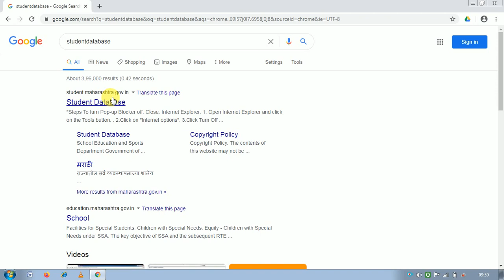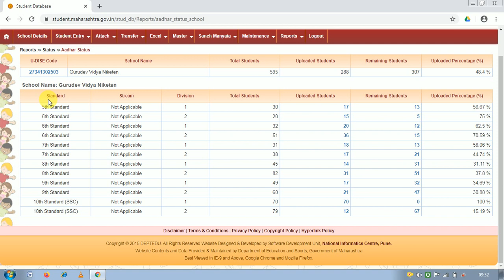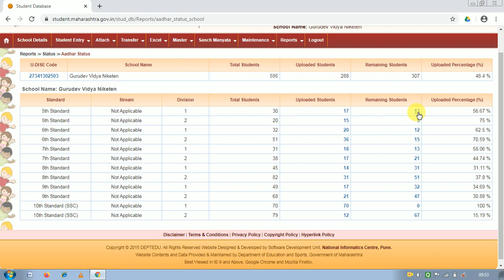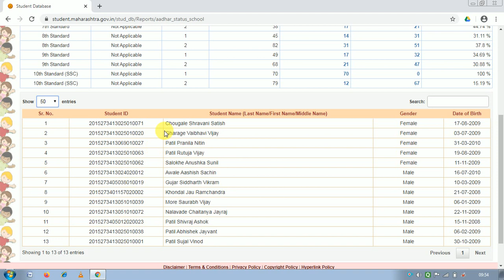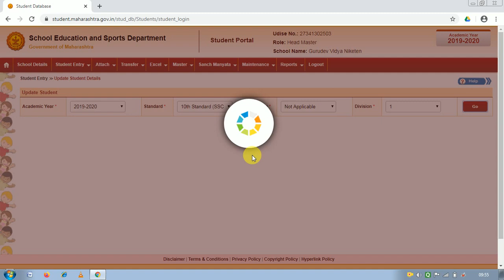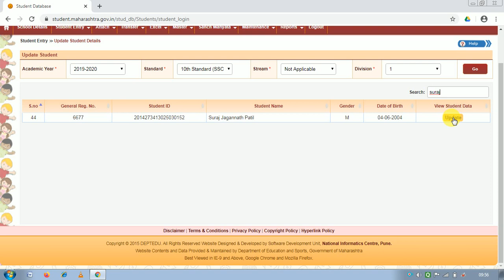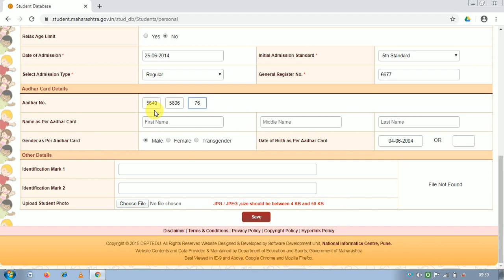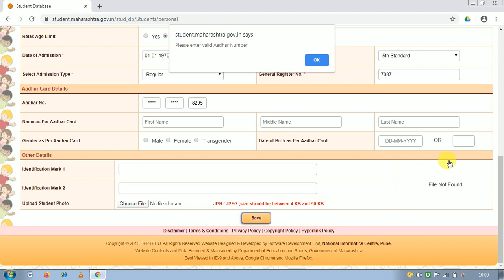HOW TO UPDATE ADHAR IN STUDENT PORTAL